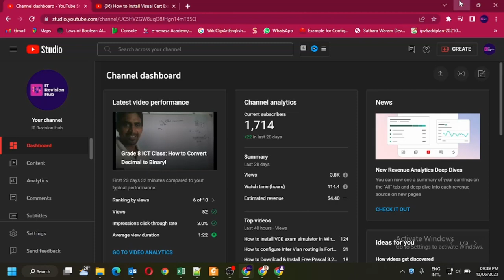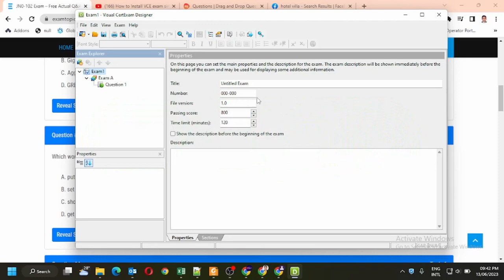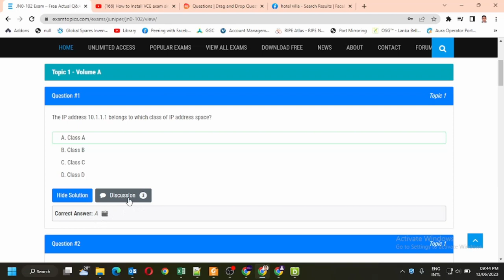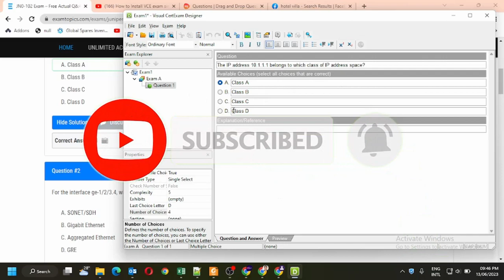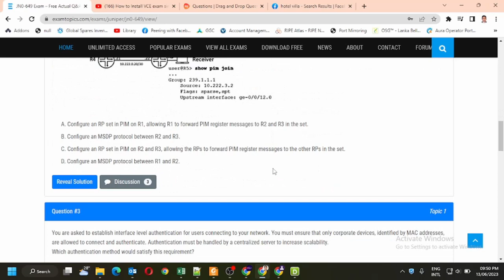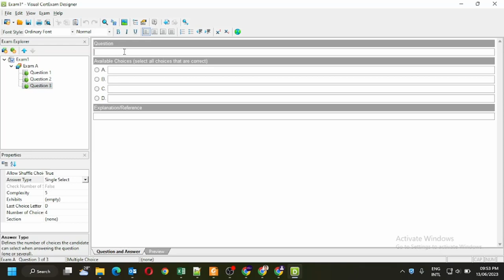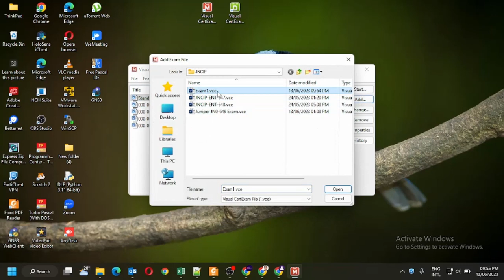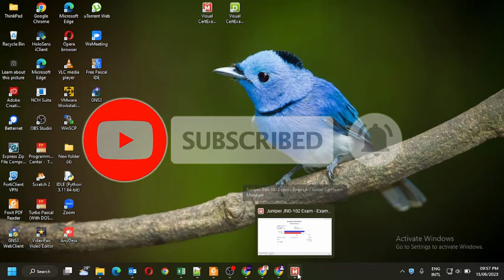How to create a VCE file using VisualCert Exam Designer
Clearly explans the way to create a VCE file using Visual CertExam Designer.

VCE file එකක්  සාදා ගන්න විදිය පැහැදිලි කරදෙනු ලබයි.

Join IT Revision Hub facebook Group to get updated on ICT A/L and O/L related study materials